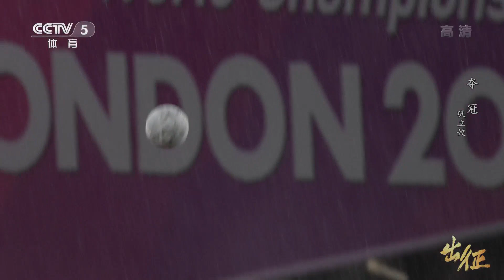东京奥运会赛前纪录片《出征》 | 夺冠——巩立姣